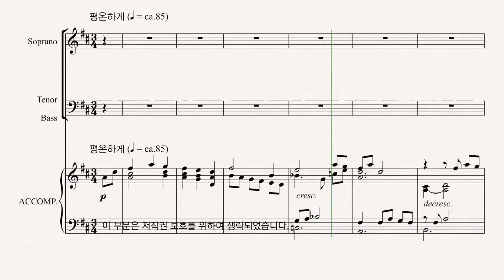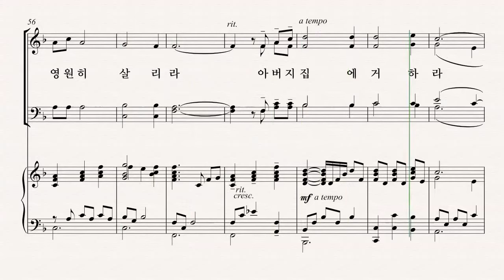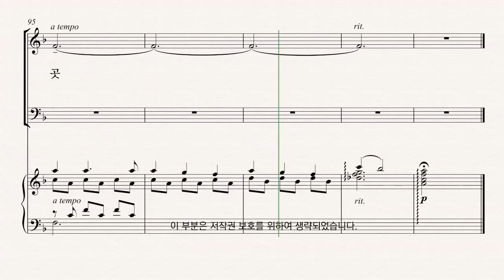[부활절 칸타타] 최지은 '그날' 06.주님 계신 곳 - T